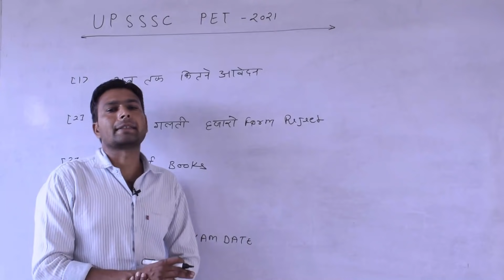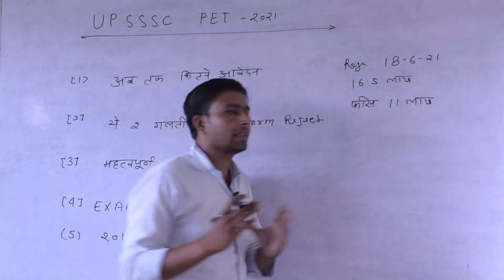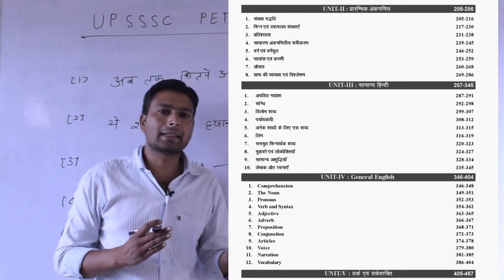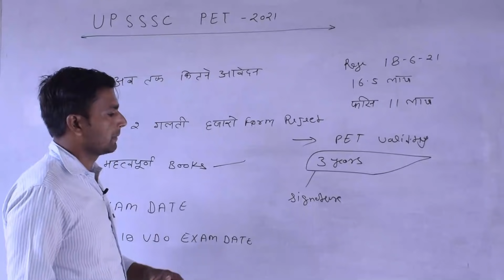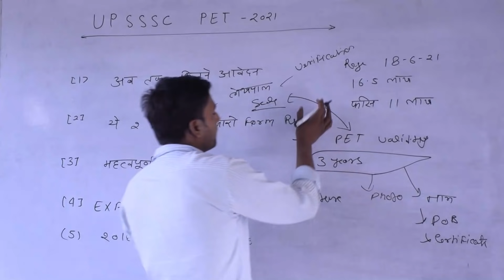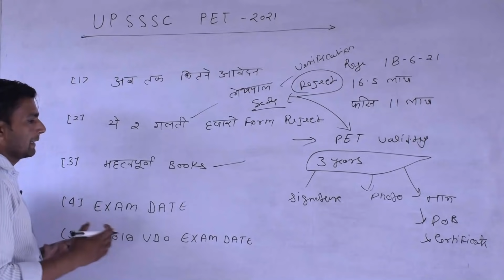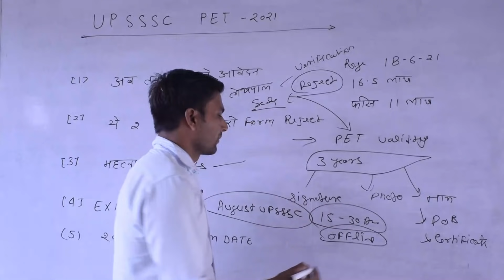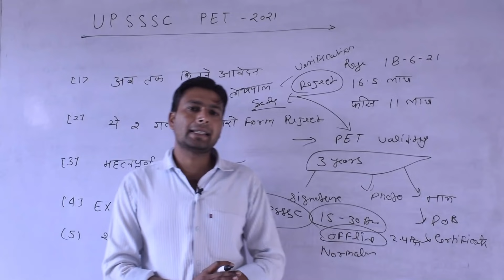UPSSSC PET Online Form 2021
UP Preliminary Eligibility Test 2021 Online Application Process Started from 25 May, 2021. The UPSSSC has issued the notification to begin the online registration process from May month. Eligible candidates can register for UPSSSC PET 2021 Exam till to last date i.e. 21 June 2021. Find UPSSSC PET Exam 2021 Notification, Online Form Link, Eligibility Criteria and more details here on our video